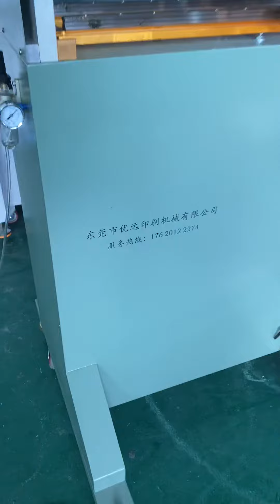Automatic screen printing machine, pad printing machine debugging and installation